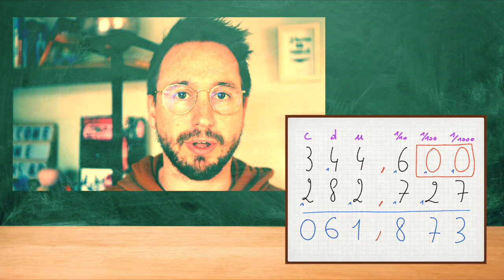Les nombres décimaux: addition et soustraction [Les petites leçons]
Je vous fais maintenant des petites leçons. N’hésitez pas à partager et à mettre un petit pouce bleu. Merci pour votre soutien. A bientôt pour une nouvelle vidéo.